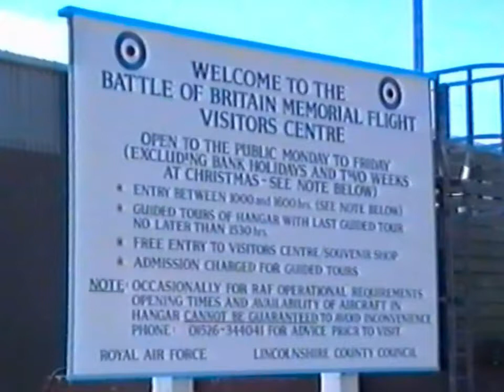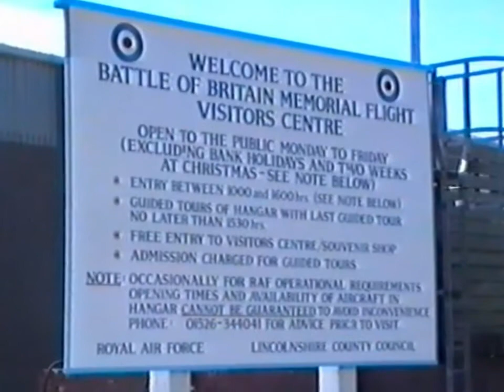BBMF Visitors Centre RAF Coningsby - May 1997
A visit to the Battle of Britain Visitors Centre at RAF Coningsby on the 30th May 1997.
Showing Spifires, Hurricane, Lancaster, Devon & Chipmunks